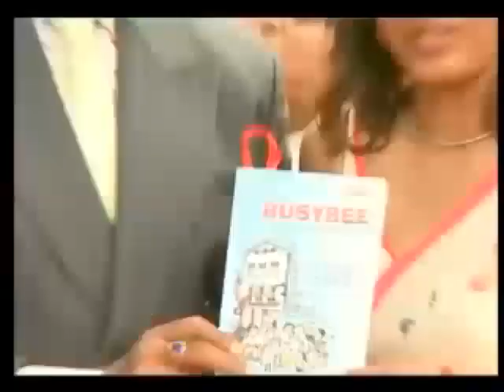Shahrukh Khan and Amitabh Bachchan hate each other No 1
Shahrukh Khan and Amitabh Bachchan hate each other for many reasons